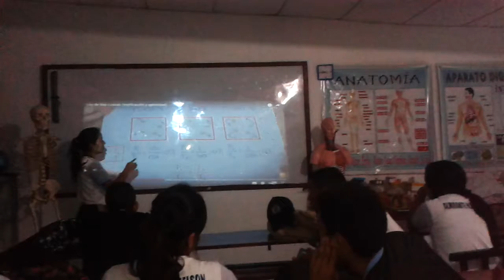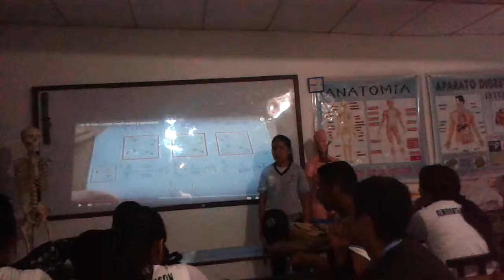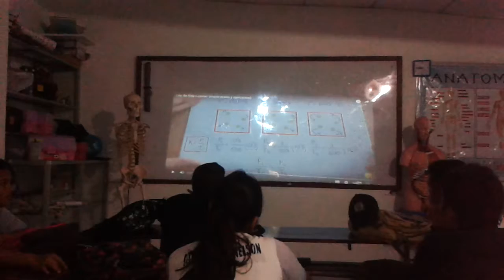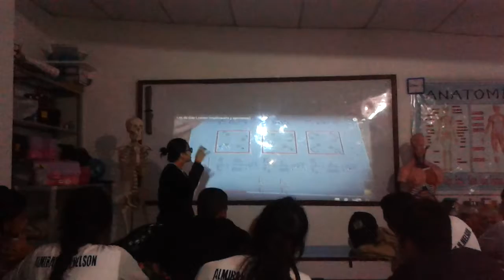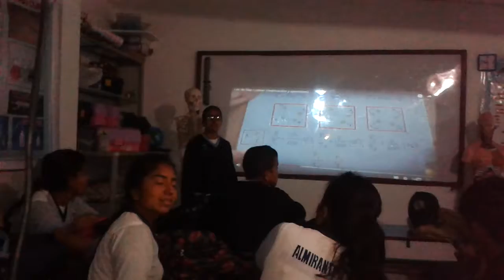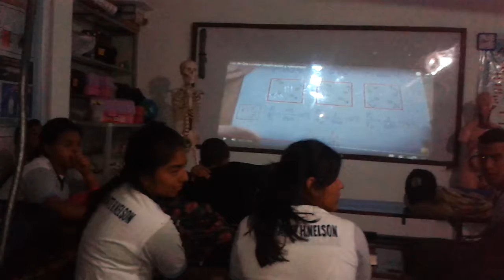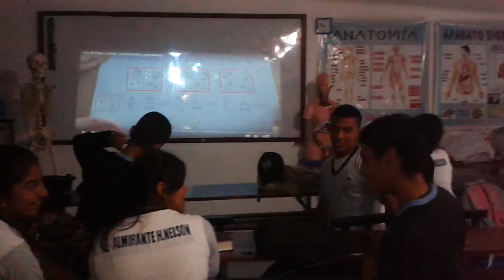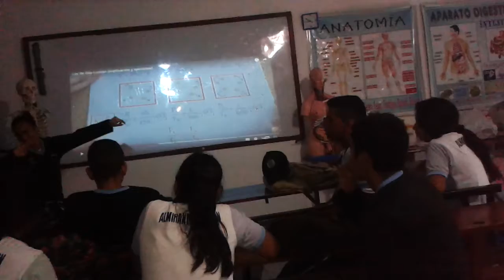Unidad Educativa Almirante H. Nelson exposicion de Fisica-Quimica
Unidad Educativa Almirante H. Nelson. Docente Tec. Med. Antonio Delgado Franco.
Cadetes Genesis Bermello, Viki Nuñes,Alanys Flores, Tanisha Espin,Layla Robles,Yuliana Moreira Morales